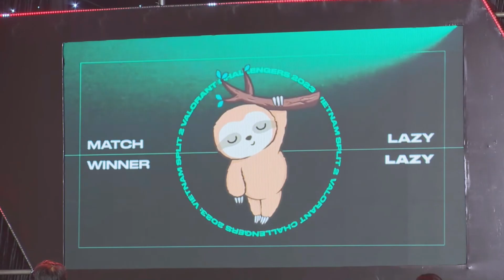[Highlights] - LAZY vs. TÌM TÀI TRỢ // PLAYOFFS 2023 VCT Challengers Vietnam Split 2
Tóm tắt những diễn biến chính trong trận đấu giữa LAZY vs. TÌM TÀI TRỢ, thuộc khuôn khổ vòng Playoffs, giải đấu 2023 VCT Challengers Vietnam Split 2.